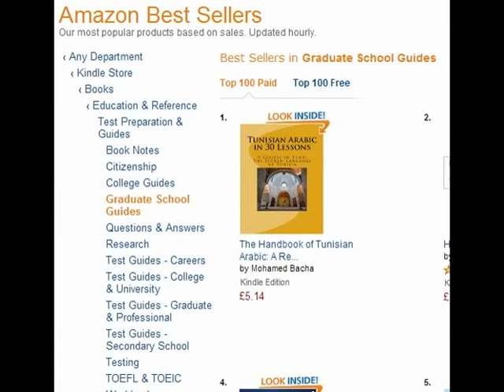Carthage Bookstore in Tunesien, tunesische Sprache und Kultur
Make rapid progress towards fluency in Tunisian Arabic with a course delivered precisely as you want and need it. You will be impressed at just how quickly your confidence grows as your Tunisian language skills improve, immersed in real-life situations in a genuine Tunisian Arabic-speaking environment. One-to-one home tuition with homestay in your teacher's home is the most effective way to develop language skills in a short period of time.